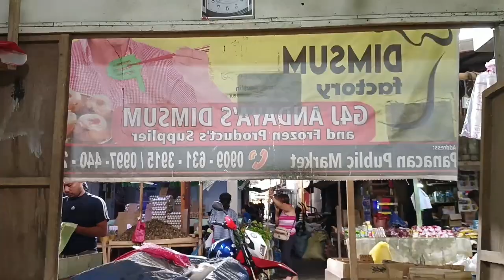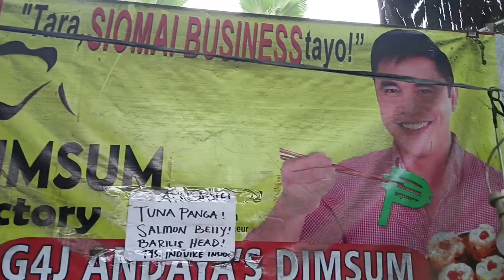Amo ug trabahante naglalis | Tsinelas tour guide